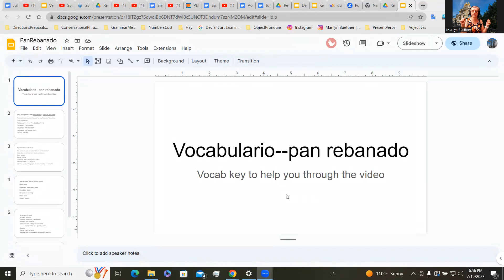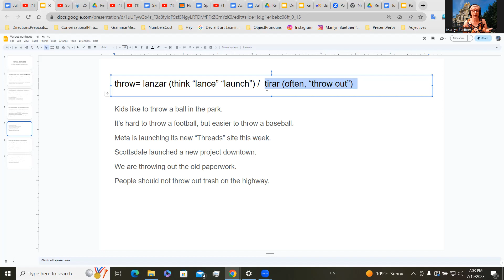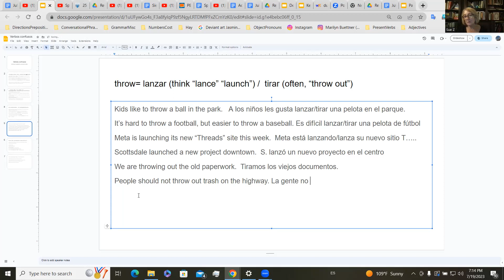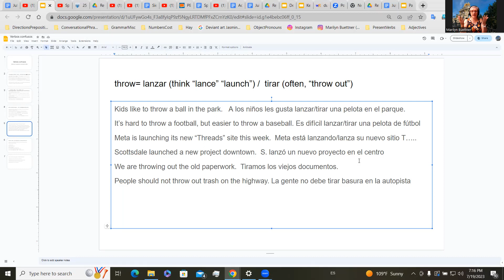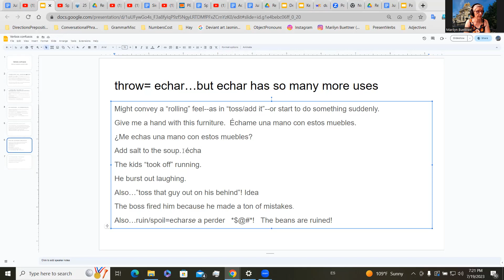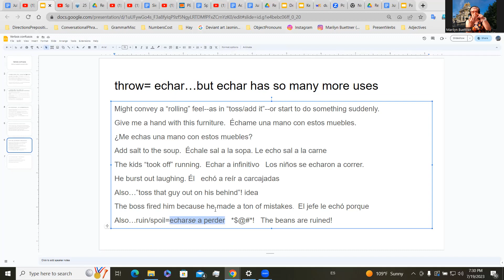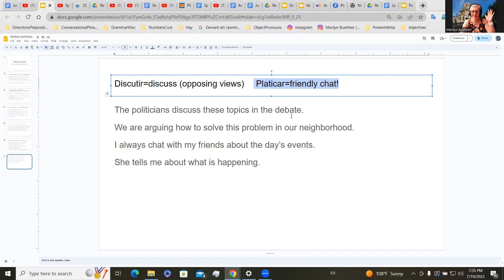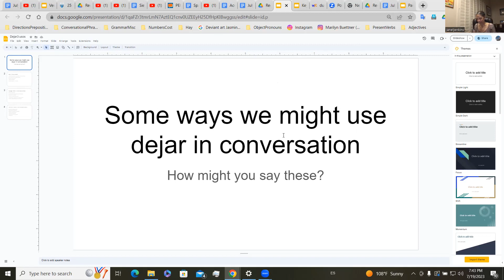Spanish I Continuing--p.m. session July 19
Comparing cities.   using verbs echar, tirar, lanzar, discutir, platicar